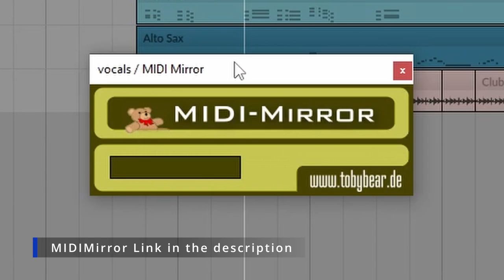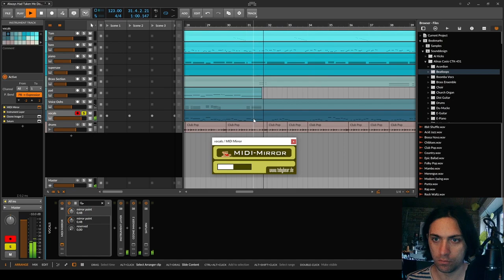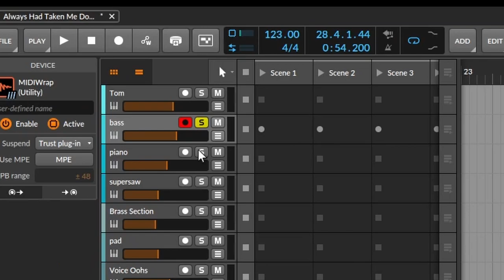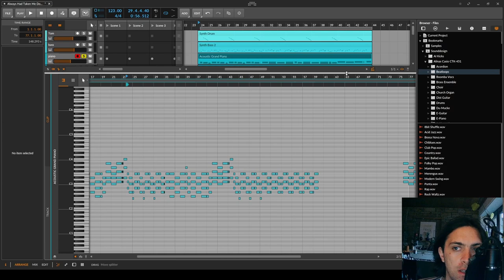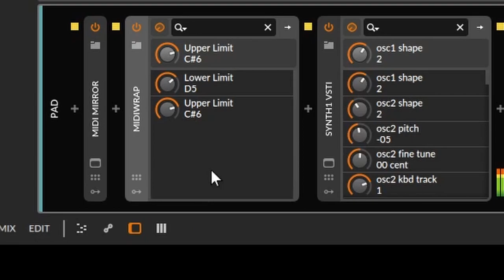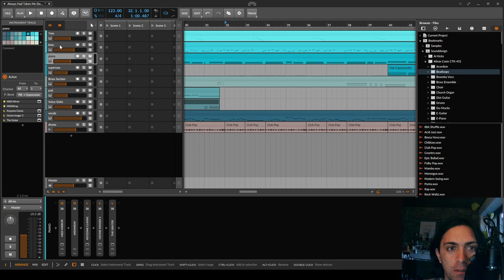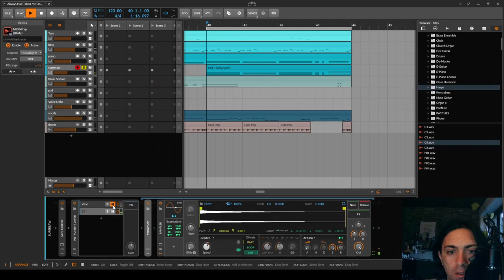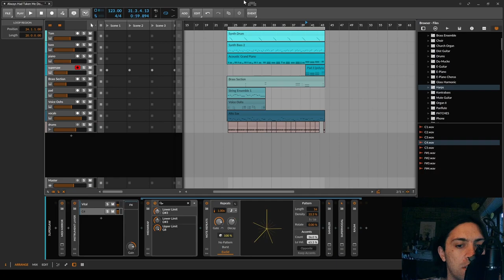MIDIWrap - Wrap Your MIDI Into The Sweet Spot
In this video I transform a generic and forgetable melody into a memorable piece of art with MIDIMirror and MIDIWrap.

Timecodes:
00:00 Intro
00:24 Problem With The Melody
00:37 MIDIMirror
01:32 Full Track
01:54 MIDIWrap
02:30 Explain
02:43 Find Sweet Spot
03:58 Plans
04:11 Stuck MIDI
04:45 Finishing All Tracks
05:57 Full Track Again
06:12 Song Improved A Little
06:33 Layer Workflow
07:34 Messing Around Lol
08:07 Finalizing
08:31 Conclusion